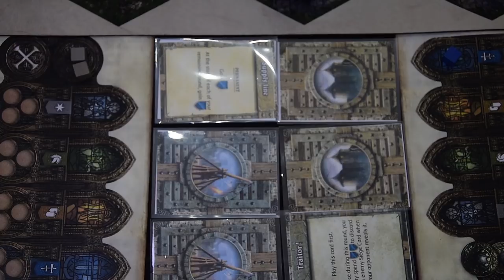Siege Card Game for Time of Legends: Joan of Arc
Az & Leo show off an early prototype of the Pre-Siege card game.

In this optional mini-game, players have the chances to play out the days and weeks leading up to the final confrontation in their siege battles.

Players will be able to sabotage their enemy, make early attacks on the walls, spoil food and poison water, all with the aim of getting advantages leading into the main battle.